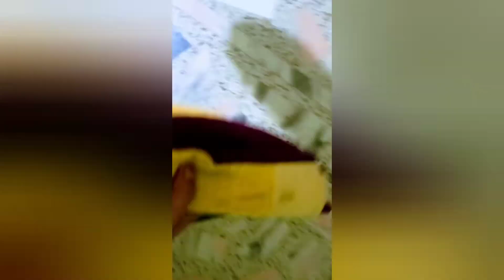Gogol - The Detective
India is home to more than 30milion dogs and they are often called street dogs or stray dogs. They're often stuggle for food, shelter and water. Like us, human, they need care and love.

People often purchase foreign beeds to showcase there affection to dogs and there's nothing wrong about it. However, if you're planning to adopt a new member in the family then you might think of Indian dogs as they require very little cost to maintain in copare to any foreign breeds. Moreover, Indian pariah dogs are easily trainable and often used as a guard dog and police dogs.

The Indian pariah dog, also known as the Indian native dog or INDog,South Asian pye dog and Desi Dog, is a landrace of dog native to the Indian subcontinent.They have erect ears, a wedge-shaped head, and a curved tail.This dog is an example of an ancient group of dogs known as pye-dogs. It is possible that the ancestry of this dog dates back 4,500 years.

Lastly, dogs are human's best friends and they won't betray you in any condition. So, if you are not planning to adopt one or don't like dogs,that's tottaly okay. Just don't mistreat them.

Now, about Gogol, He is a memeber to the family and we adopted him when he is around 15days old and since then he is with us.

If you like see more videos like these then please support us by prssing the like button, share the video with your friend and family, press the bell icon for more awesom contents and subscribe to show love towards the dogs.